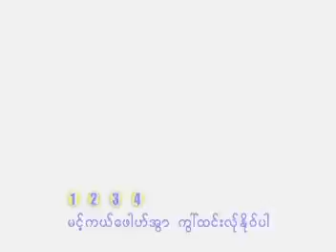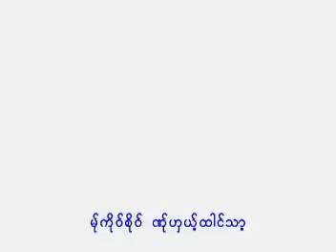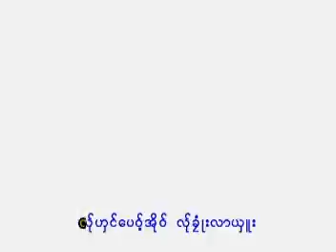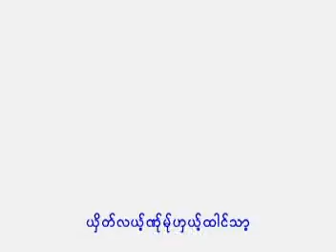Mue Min Lar : Ae Maw Maw [Official MV]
Song : Mue Min Lar
Artist : Ae Maw Maw
Album : Ae Maw Maw
Line : @Nay555
fb: คำเสาร์,  Fanpage :  Pottheai Theug